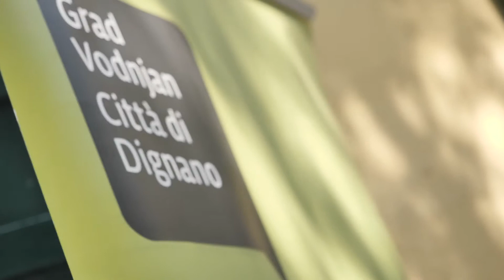Il futuro artigiano tra Venezia e l'Europa col progetto YouInHerit - Trailer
Venezia, Concilio Europeo dell'Arte, Giardini Biennale, 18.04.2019.
Nella cornice del progetto europeo "YouInHerit" (programma Interreg Central Europe), Marco Polo System ha promosso numerose iniziative legate al coinvolgimento dei giovani nella valorizzazione dei mestieri tradizionali. Il 18 aprile 2019 è stata l'occasione per far incontrare il mondo della costruzione di imbarcazioni tradizionali, oggetto d'intervento di Marco Polo System, con la produzione tradizionale dell'olio, a cui si è dedicato il Comune di Dignano-Vodnjan, partner progettuale croato, presente con una delegazione formata da rappresentanti istituzionali e da giovani produttori oleo-vinicoli. L'evento ha avuto luogo a Venezia, prima presso gli splendidi locali di InParadiso Art Gallery, grazie all'ospitalità del Concilio Europeo dell'Arte, e poi allo Squero Tramontin.
La giornata di incontri e scambi internazionali è stata l'occasione per presentare il "Manifesto Europeo per la valorizzazione reciproca dei mestieri tradizionali e dei giovani", promosso da Marco Polo System come output del progetto YouInHerit.
Il futuro è artigiano!
Sono intervenuti:
- Fabio Marafatto, fondatore del Concilio Europeo dell'Arte
- Diriana Delcaro Hrelja, Vicesindaco Comune di Dignano
- Andrea Manzin, Collaboratore per Economia e Progetti UE Comune di Dignano
- Edi Pastrovicchio, Collaboratore Associazione Agricoltori “Agroturist” di Dignano
- Matteo Moscarda, Rappresentante giovani olivicoltori e viticoltori di Dignano
- Pietrangelo Pettenò, fondatore e amministratore unico di Marco Polo System

Ringraziamo il Concilio Europeo dell'Arte e lo Squero Tramontin per la calorosa ospitalità e Tommaso Giusto (Veneta Video) per l'appasionata professionalità con cui ha narrato per immagini questo mondo e queste iniziative